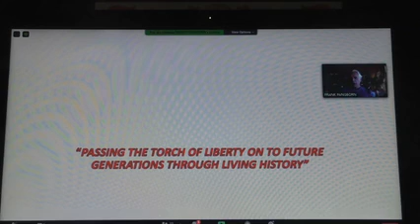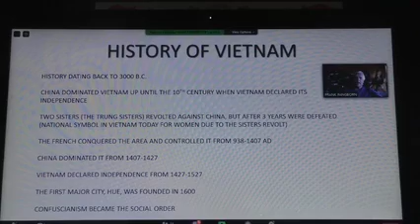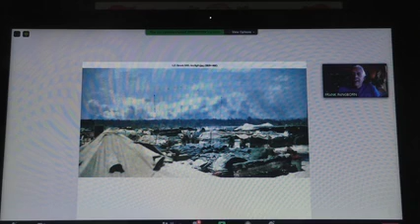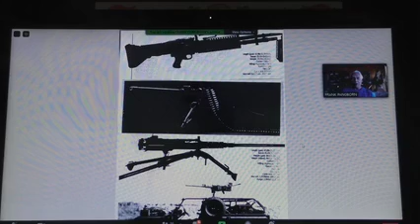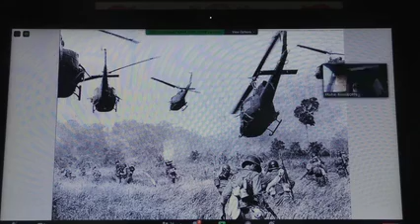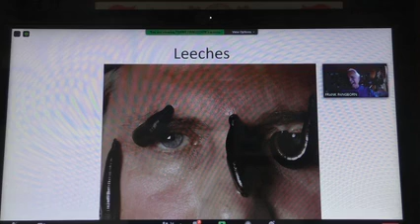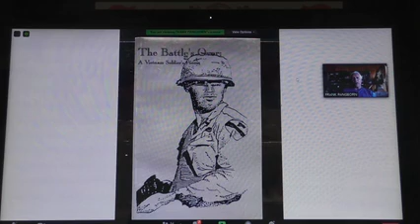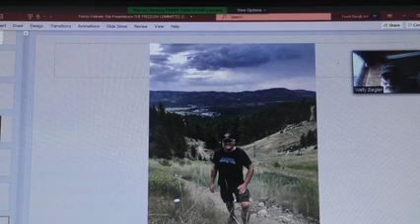Frank Pangborn, 1st Lt U S Army, Grunts in the Vietnam Jungle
Freedom Committee of Orange County